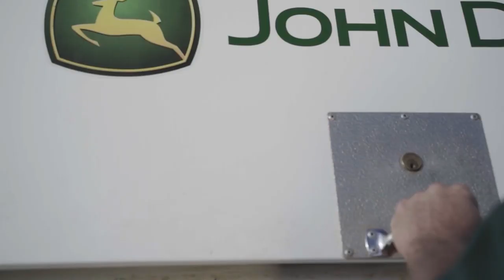John Deere Africa | Part Of Your Story | Pieter Labuschagne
Many of our clients often have a mixed fleet of new and older generation machines. We are excited to introduce our new Service box to the market.

John Deere approved service kits specifically for the older generation machines. We recently delivered our first box to Pieter Labuschagne in Hoopstad, take a look at what he had to say about his experience.